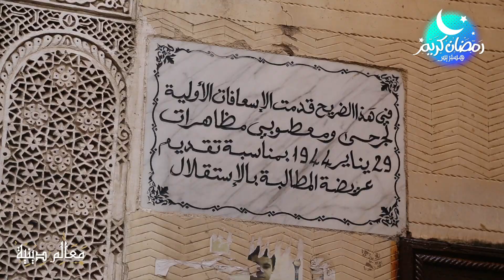معالم دينية: زاوية سيدي أحمد التيجاني بفاس - الطريقة التجانية